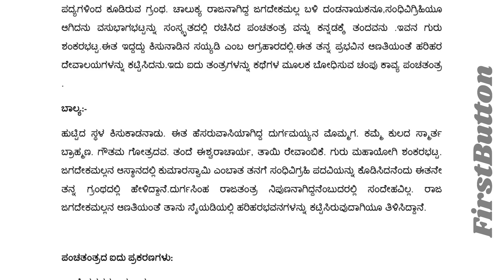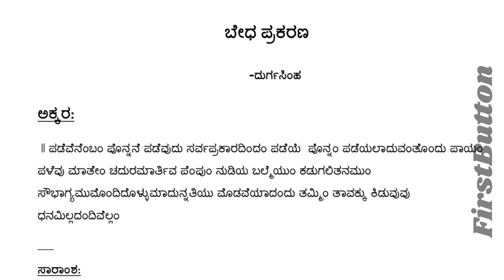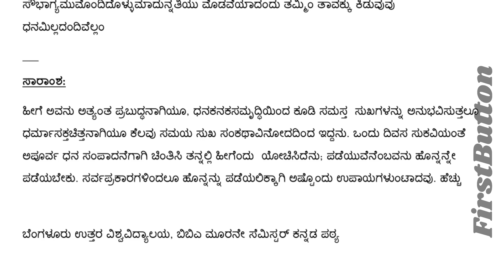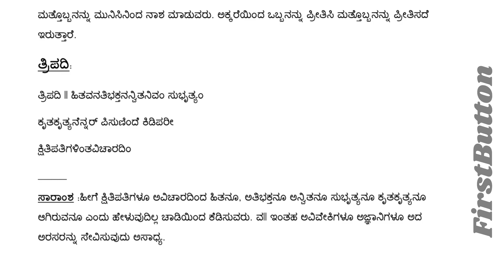ದುರ್ಗಸಿಂಹನ "ಭೇಧಪ್ರಕರಣ" ಪದ್ಯದ ಸಾರಾಂಶ | Durgasimha’s Poem Bedhaprakarana Summary